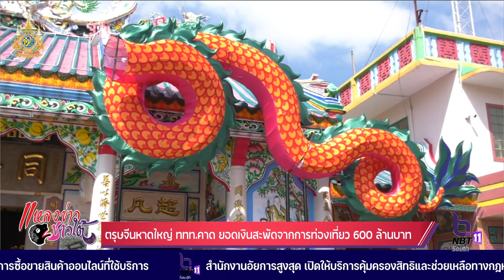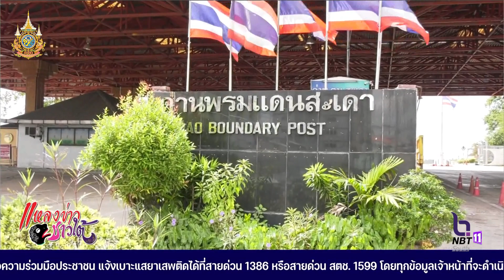ตรุษจีนหาดใหญ่ ททท.คาด ยอดเงินสะพัดจากการท่องเที่ยว 600 ล้านบาท